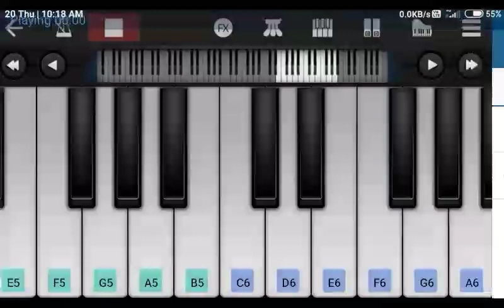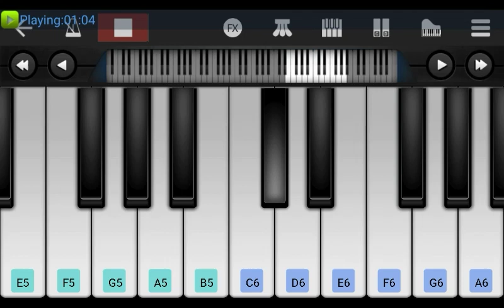Kaavaalaa 😍 | Jailer | Easy Piano Tutorial | Anirudh | Rajnikanth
Kaavaalaa
Kaavaalaa Piano Tutorial By Musical Vijay
Kaavaalaa| Jailer
Kaavaalaa Jailer Piano Tutorial
How To Play Kaavaalaa Piano Tutorial

Kaavaalaa Song
Kaavaalaa Piano
Kaavaalaa Piano Cover
Kaavaalaa Piano Music
Jailer Movie Piano
Kaavaalaa Walkband Piano
Kaavaalaa Walkband Piano Tutorial
How To Play Kaavaalaa Song On Mobile Piano
Kaavaalaa Easy Piano
Kaavaalaa Easy Piano Tutorial
Kaavaalaa Trending Song